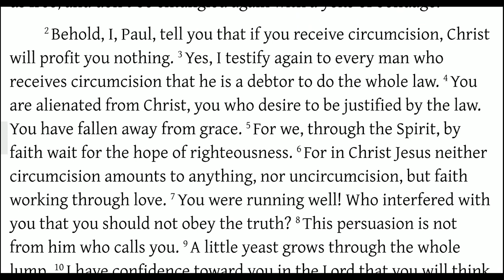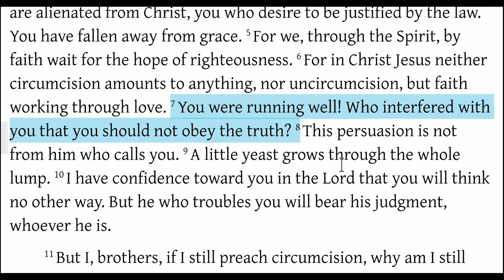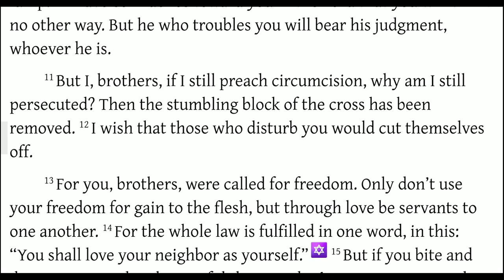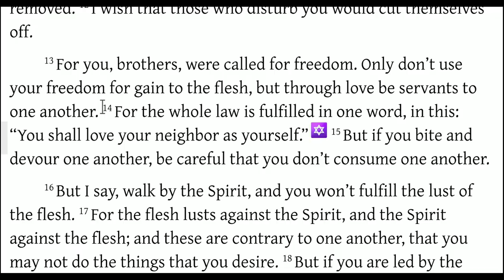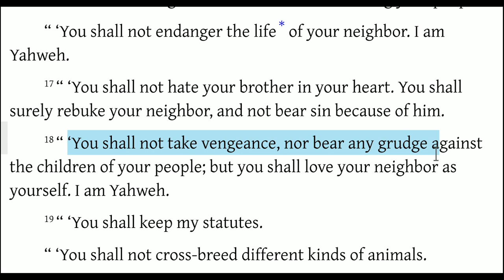Freedom FROM Sin (Galatians 5:1-15)